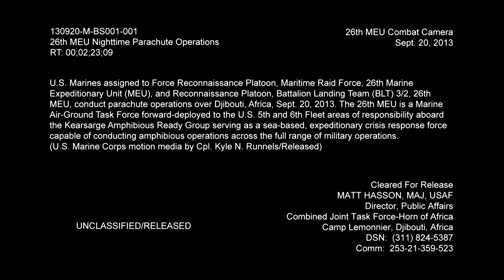26th MEU Nighttime Parachute Operations_130920-M-BS001-001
U.S. Marines assigned to Force Reconnaissancd Platoon, Maritime Raid Force, 26th Marine Expeditionary Unit (MEU), and Reconnaissance Platoon, Battalion Landing Team (BLT) 3/2, 26th MEU, conduct parachute operations over Djibouti, Sept. 20, 2013.  The 26th MEU is a Marine Air-Ground Task Force forward-deployed to the U.S. 5th and 6th Fleet areas of responsibility aboard the Kearsarge Amphibious Ready Group serving as a sea-based, expeditionary crisis response force capable of conducting amphibious operations across the full range of military operatons.  (U.S. Marine Corps motion media by Cpl. Kyle N. Runnels/Released)